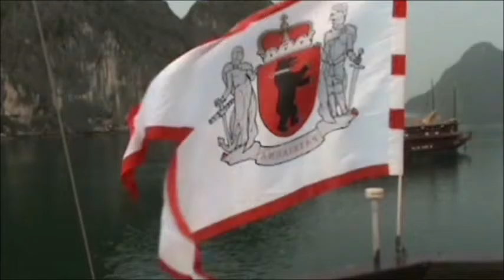Poezija nr 184 2012 2013 2014 St.Kubecko